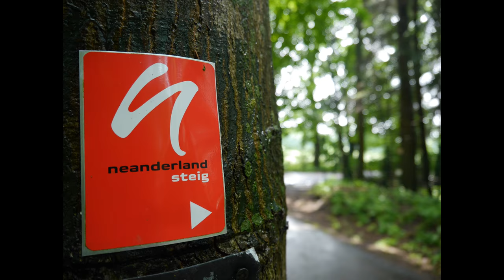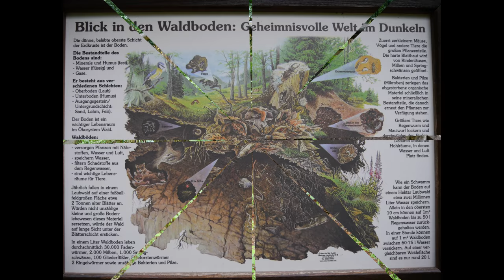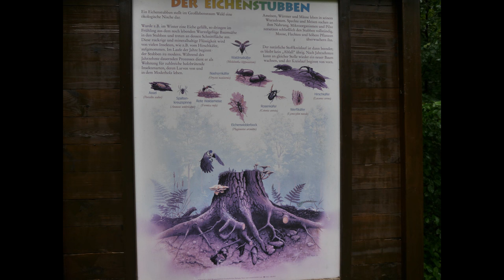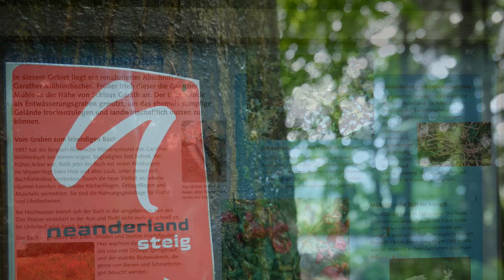Neanderlandsteig [7] von Hilden nach Garath *Gestürzt und Handy verloren*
Am 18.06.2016 ging ich die nächste Etappe auf dem Neanderlandsteig.
Und das Unglück nahm seinen Lauf...

Meine Hauptkamera
Mein Stativ
Meine Schnittsoftware
Rode Videomicro